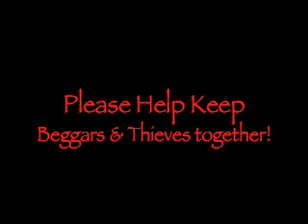Beggars & Thieves jam with the Merry Minstrals.mov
Ronnie & Louie from Beggars & Thieves preform with Merry Minstrals in  Nottingham England.